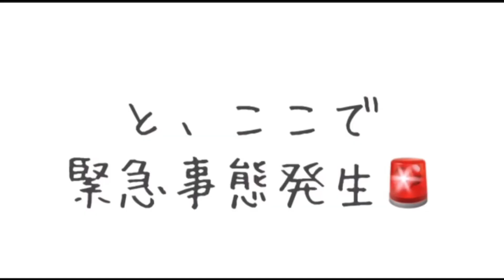【雑談回】のんびり実家のお風呂に入りながら♨🛀✧*｡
今回の動画は...【雑談回】のんびり実家のお風呂に入りながら♨🛀✧*｡

今回もありのままのわたしの姿をお届けしました😇💕

この動画がいいなと思ったら
グッド👍ボタン
ちゃんねる登録

またみてくださいねぇ😊🙏💓

さかずき凛です🐙
2022年11月1日
YouTubeチャンネル『りんちゃんねる』
開設いたしましたぁ〜•*¨*•.¸¸♬︎

食べて飲んで笑ってしゃべる🍻✨
ありのままの“さかずき凛“をみなさまにお届けしたいと思います！

これから動画🎥をUP⤴️していきます🙌

・グッド👍ボタン
・SNSへシェア

🌸さかずき凛のSNSとおしらせ🌸

◼️PR・緊急事態対処医療教育DVD出演

◼️挿入楽曲
さかずき凛オリジナル楽曲(タイトル未定)